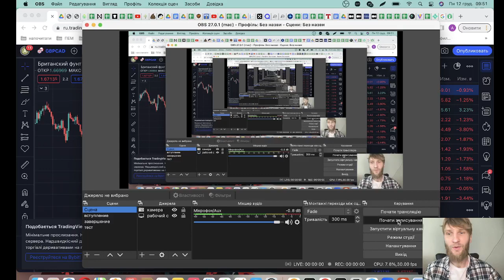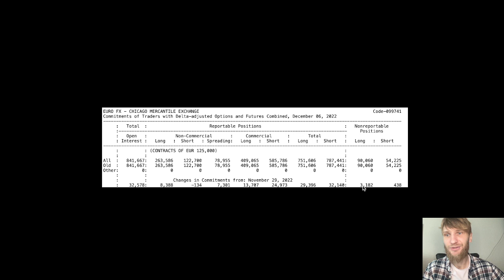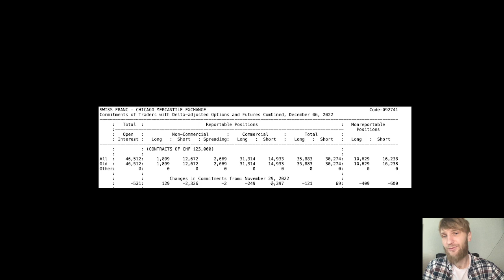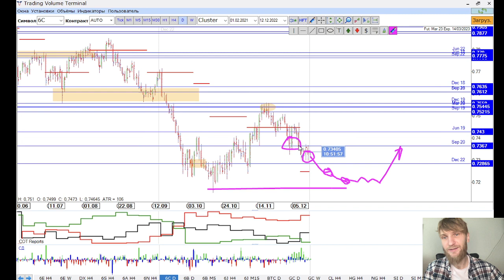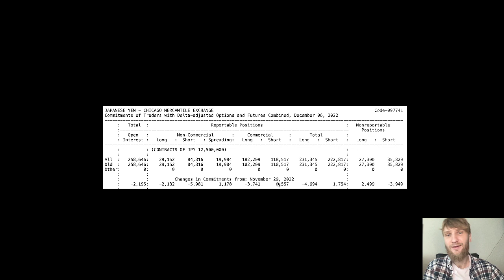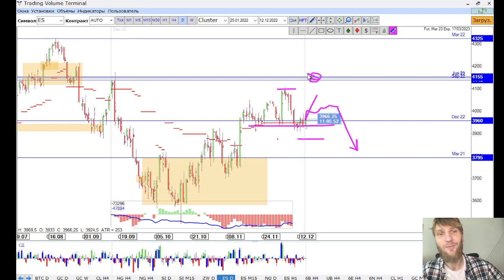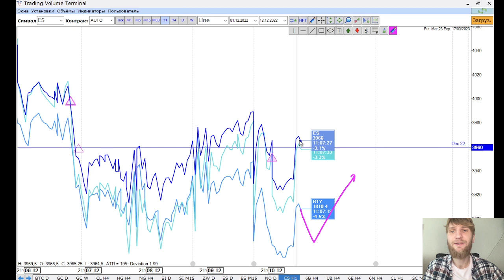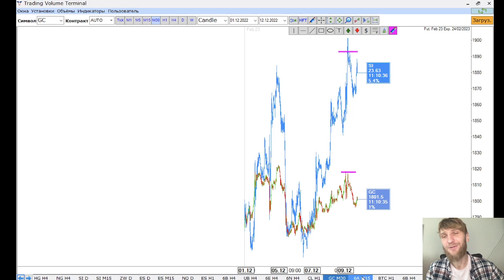✅ К чему подготовились? (Прогноз на неделю по финансовых рынках от TVT (12.12.2022))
Главная тема текущей недели - К чему подготовились?

▪️ Анализ СОТ_отчёта;
▪️ Корреляционные возможности;
▪️ Криптовалюта накопила энергии.

Timestamps:

00:00 - promo
00:30 - американский доллар
01:05 - евро / СОТ отчёт
04:25 - швейцарский франк / СОТ отчёт
04:40- австралийский доллар / СОТ отчёт
05:55 - новозеландский доллар / СОТ отчёт
07:00 - канадский доллар / СОТ отчёт
08:50 - британский фунт / СОТ отчёт
09:30 - японская иена / СОТ отчёт
11:05 - криптовалюта
12:10 - золото
12:47 - нефть / новости
14:10 - пшеница
14:25 - фондовый рынок
15:40 - рассел
16:30 - спреды